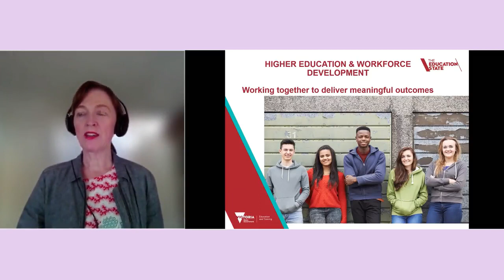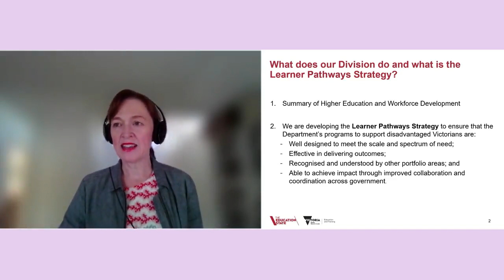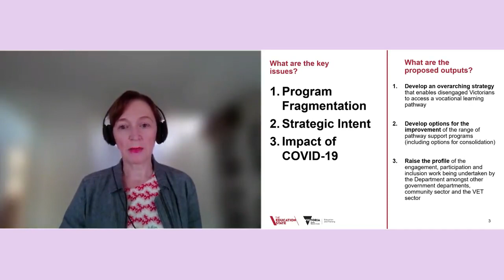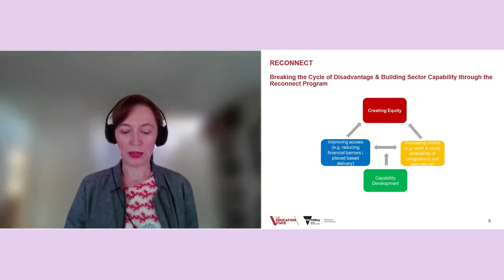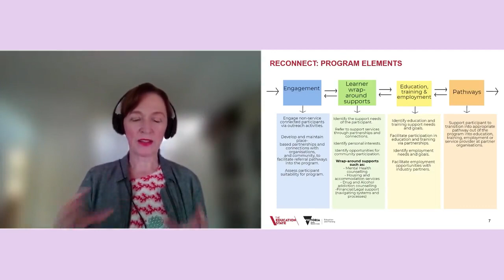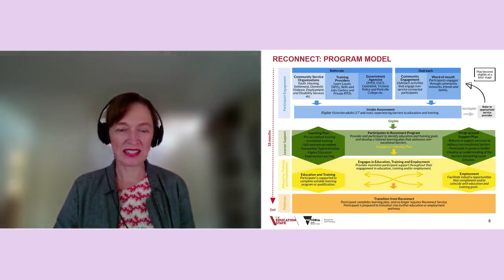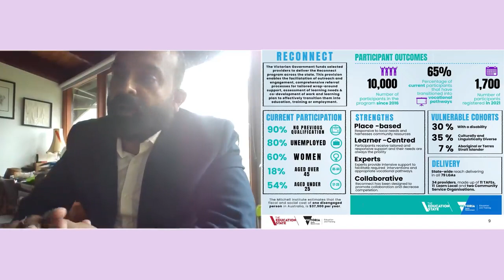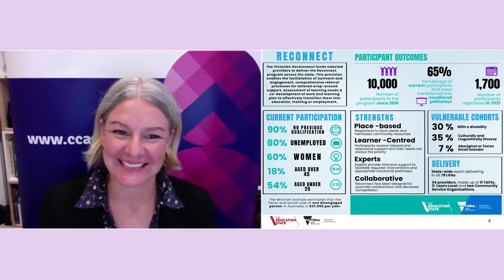Reconnect Program Case Study: Jane Ward & Desh Balasubramaniam, VIC Dept of Education and Training.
This session of CCA's National ACE Summit examines the Victorian Reconnect Program, with a presentation by Jane Ward, Executive Director, Higher Education and Workforce Division; and Desh Balasubramaniam, Manager, Learner Pathways Unit, VIC Department of Education and Training. The Reconnect Program supports Victorians to overcome barriers preventing them from engaging in education, training and employment and provides support into further study or employment pathways.